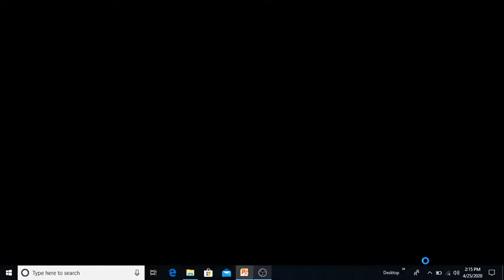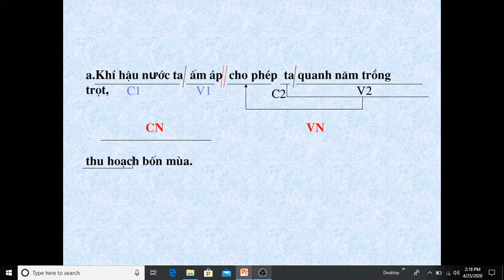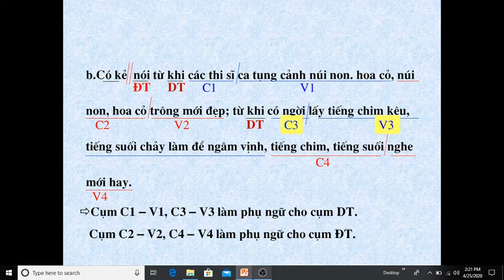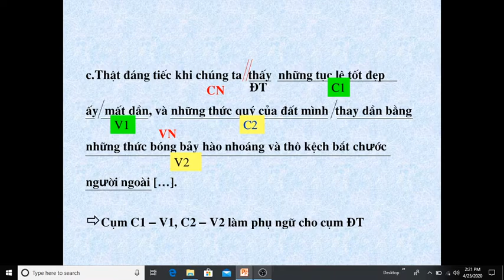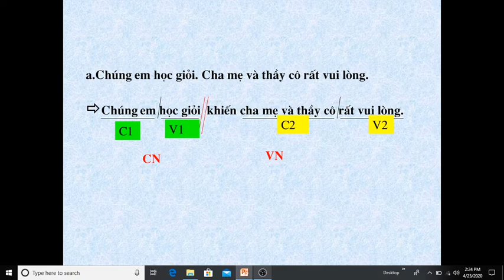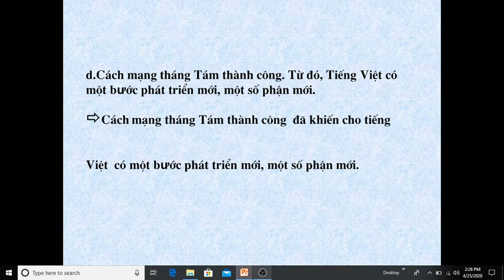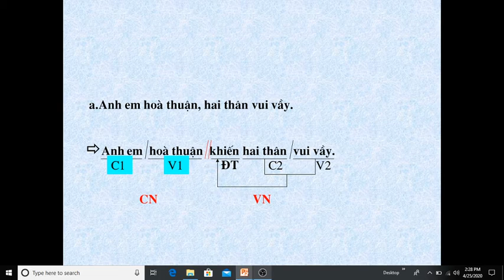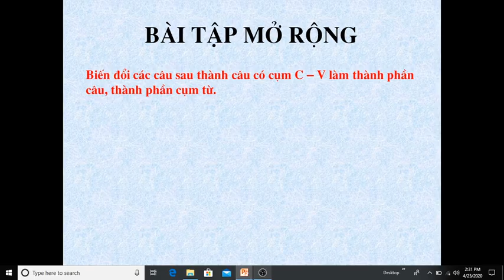VĂN 7, TUẦN 25, TIẾT 96 DÙNG CỤM CHỦ VỊ ĐỂ MỞ RỘNG CÂU LUYỆN TẬP